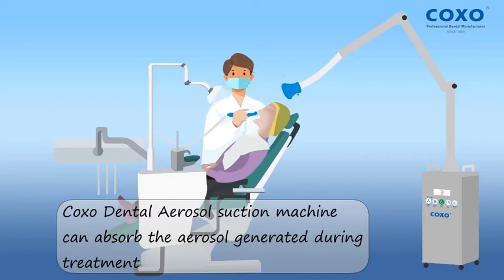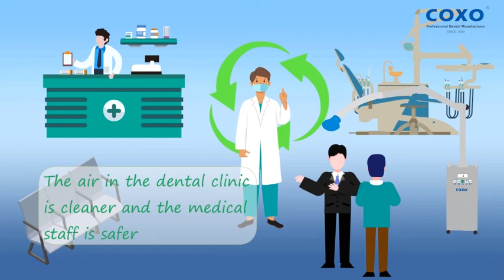COXO Aerosol suction machine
Every dental clinic need to use Aerosol suction machine